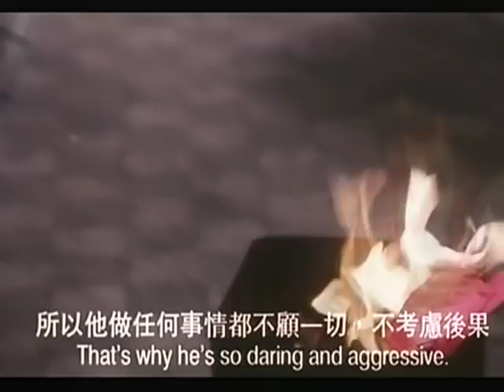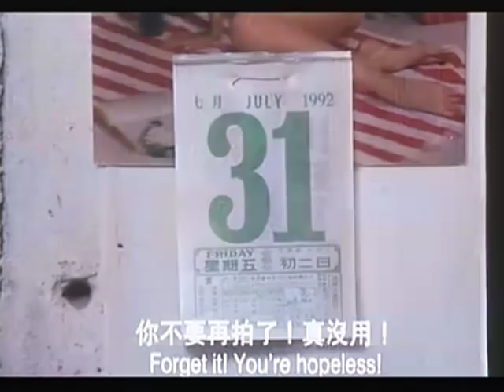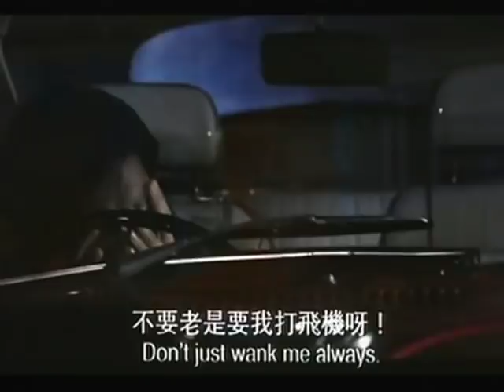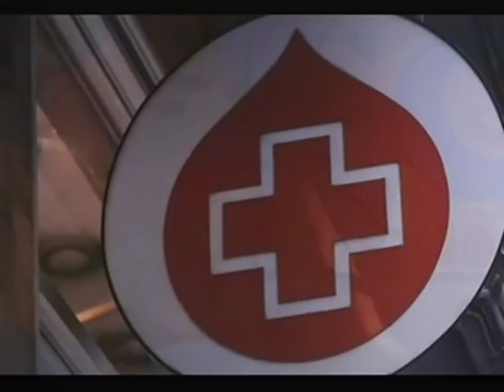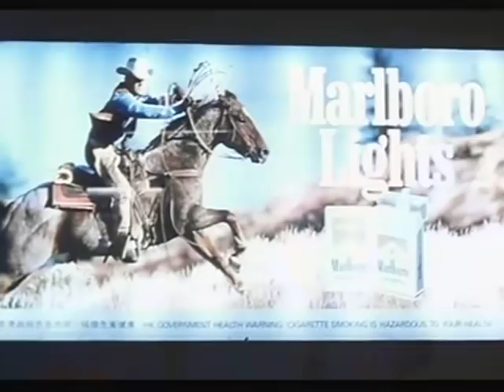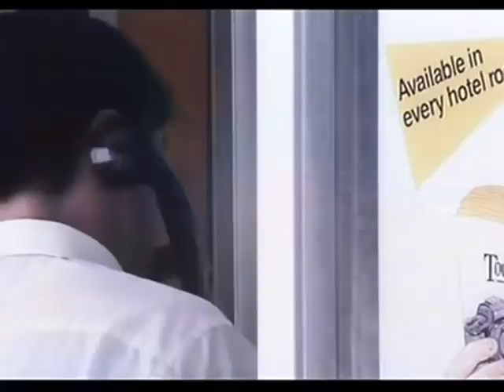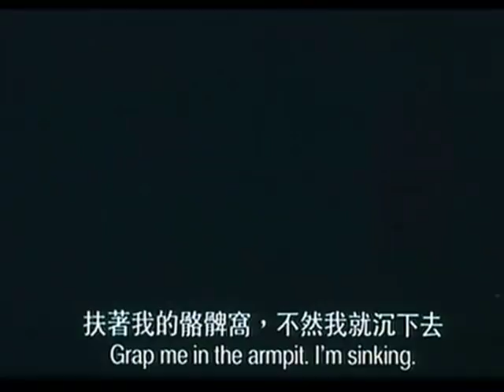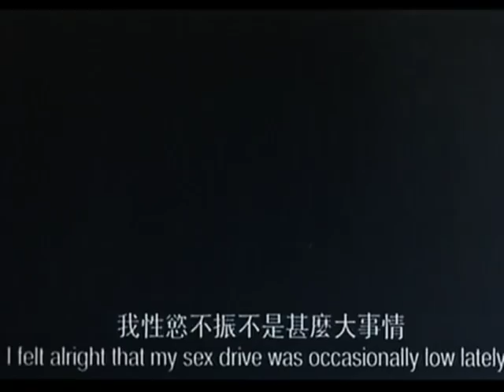Tom, Dick and Hairy (1993) - Part 1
One of the best Hong Kong comedies of the 90s, "Tom, Dick and Hairy" follows the antics of three longtime friends and roommates (Tony Leung Chiu-wai, Tony Leung Kar-fai and Lawrence Cheng) and their romantic travails (with, among others, Ann Bridgewater, Athena Chu, Anita Yuen and Vivian Chow).